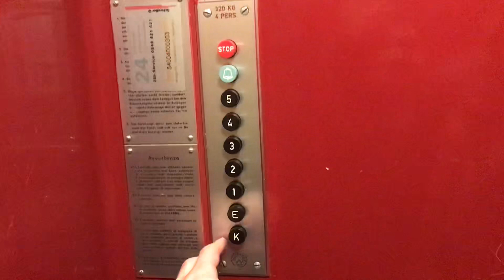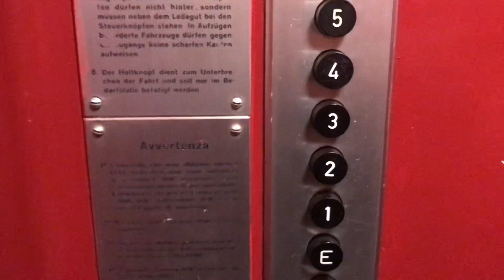Magnifique ascenseur Schindler à traction @ Paradiso, Suisse.